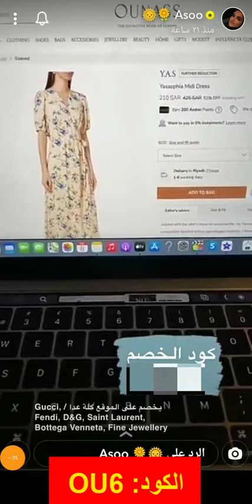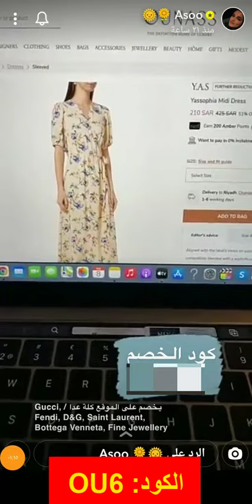آسو تشاركنا أقوى العروض حتى الآن باستخدام أحدث كود خصم لمتجر Ounass أناس (DF325)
كود الخصم:
DF325

كود خصم أسو متجر أناس

عن أقوى خصومات متجر أناس حدثتنا أسو والتي تصل إلى 80%، تلك التي يضيف معها العميل كود خصم أسو متجر أناس "DF325" من أجل الصول على تخفيضات أكبر، واقتنت فستان نال على إعجابها، مؤكدة أن تفاصيل المنتجات جميعها تكون مرفقة مع كل منتج من قياس، نوع النسيج، كافة المتعلقات بالتصميم والعلامة التجارية.

كود خصم أسو متجر أناس شامل على كافة القطع

يشتمل كود خصم متجر أناس "DF325" على القطع جميعها النسائي منها والرجالي والأطفالي، وعن أبرز قطع أناس والتي يرافقها الخصم الأكبر:

• بلوزة نهلة قصيرة من العلامة التجارية "سولاس لندن"، اللون "الوردي"، النسيج "كريب"، فتحة الرقبة "مستديرة"، الأكمام طويلة مع تصميم جرس، مزودة بإغلاق بسحاب من الخلف جهة المنتصف، التصميم مبطن، النسيج "92% من البوليستر و8% من الإيلاستين".

• فستان سهرة من العلامة التجارية "فين اند بارتنرز"، مزود بفتحة رقبة عميقة مع أكمام قصيرة، اللون "متعدد الألوان"، فتحة الرقبة على شكل حرف v، الأكمام كب، التصميم بالكامل مزين بنقشة الزهور، الإغلاق بسحاب بالخلف، النسيج "100% من البوليستر".

انطلاقة موقع أناس..

انطلاقة متجر أناس كانت عام 2016 بالتحديد في 15 من ديسمبر، ووقتها كان المتجر الالكتروني الأول المخصص للأزياء الفاخرة لأشهر العلامات التجارية، تحت إدارة مجموعة شركات الطاير.

أناس عنوان للأناقة الفاخرة، فيقدم التشكيلة الواسعة من التصاميم الأشهر للمصممين العالميين، وحرص أناس على توفير خدماته لدول الشرق الأوسط، فهو يتخذ من دبي موقعًا له، ويعمل على توصيل الطلبات داخل دبي خلال ساعتين فقط من الطلب، ولباقي دول الخليج يوفر خدمات التوصيل السريعة أيضًا.

تحميل تطبيق أناس يساعد العملاء على الاطلاع على التشكيلة الرائعة من فساتين السهرة وصيحات الموضة الأحدث خلال طرحها.

مع خدمة عملاء أناس المتاحة من الساعة العاشرة صباحًا إلى الساعة العاشرة مساءً طوال أيام الأسبوع، مع كل هذا فأناس يوفر خدمات الإرجاع خلال 15 يومًا من الشراء.

مع كود خصم أسو متجر أناس "DF325" أسعار أناس ستكون أفضل بكثير مع التخفيضات المطروحة فستحصلون على العلامات التجارية جميعها بسعر مختلف من أناس.